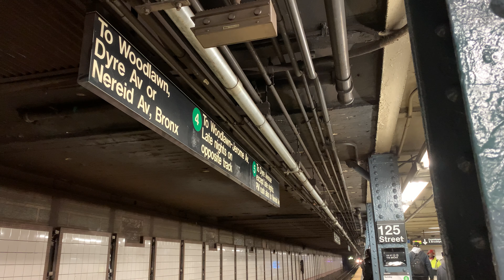Wakefield-241st St Bound 1999-2003 Bombardier R142 2 Train Via The 4 & 5 Lines At 125th St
Taken At Friday December 9 2022, Time: 9:03 AM